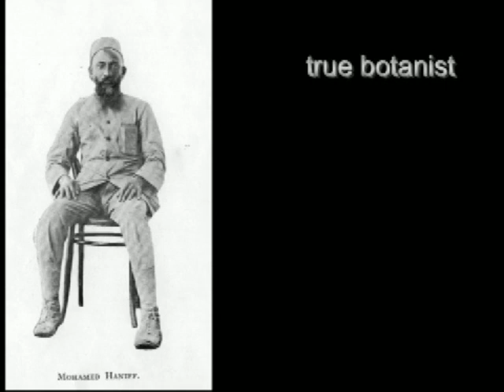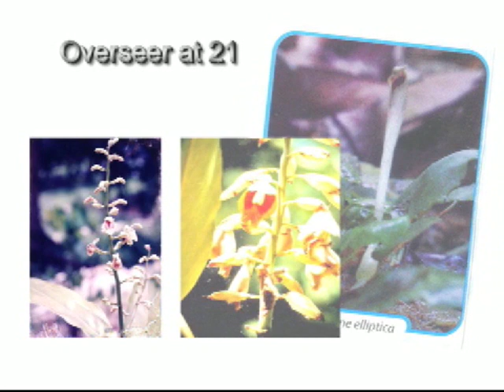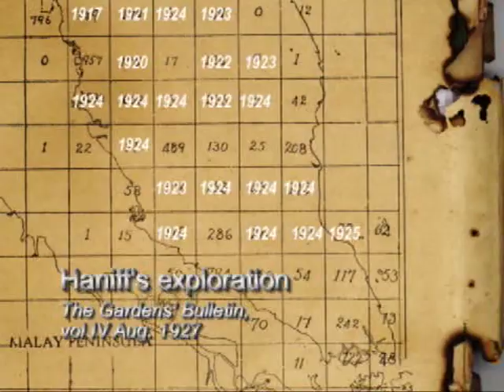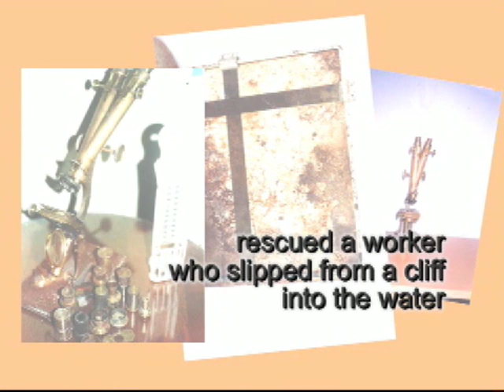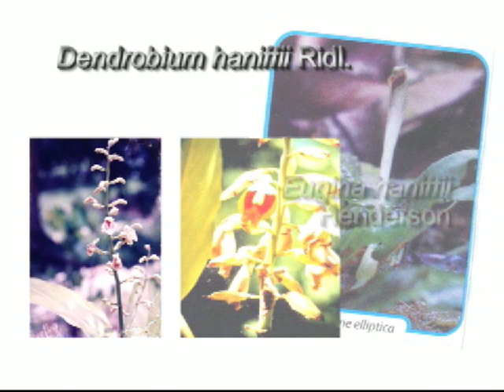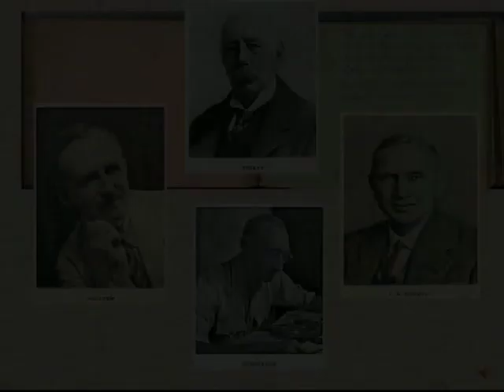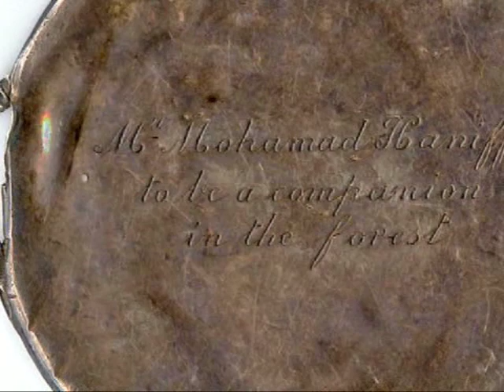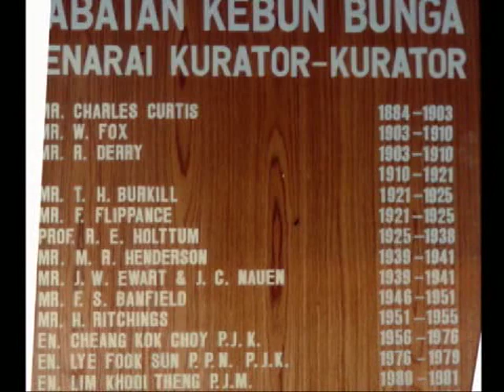Mohamad Haniff (1872-1930) - A Legend in Malaysian Botany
The legacy of my grandpa, a  local pioneer in the world of orchids and medicinal plants, and a key figure in the development of the Penang and the Singapore Botanical Gardens.